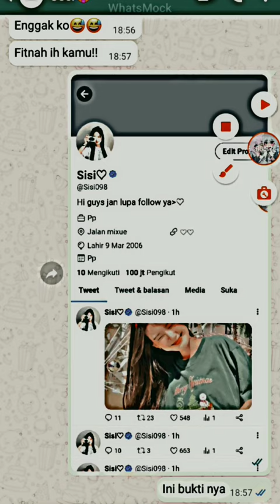Pov faker pt2